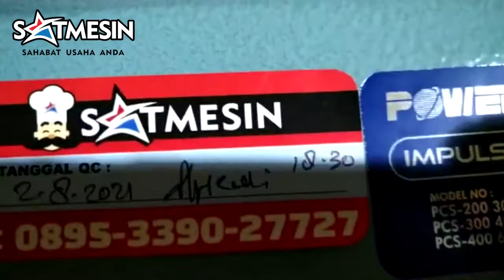Hand Impulse Sealer PCS-300I Powerpack - Mesin Penyegel Plastik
Spesifikasi :
Voltase : 110-220V / 50-60Hz
Daya : 300 Watt
Panjang Segel : 300 mm
Lebar Segel : 2,5 mm
Berat : 2,8 Kg
Dimensi : 420 x 80 x 125 mm

Alamat Showroom dan Servis Centre  Rukan Golf Lake Residence Blok Venice B37 Cengkareng - Jakarta Barat WATLP  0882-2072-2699 & 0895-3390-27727  SATMESIN-PUSATMESIN E-Catalog MESINKAMU